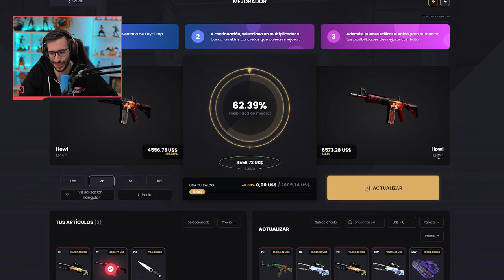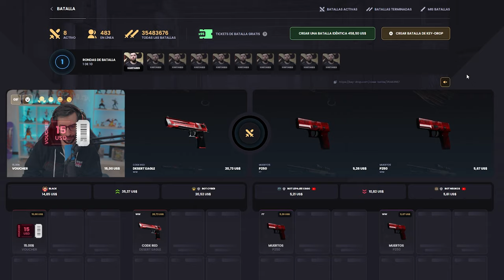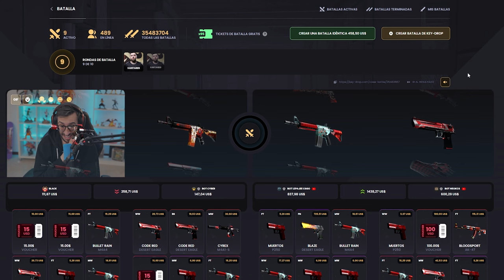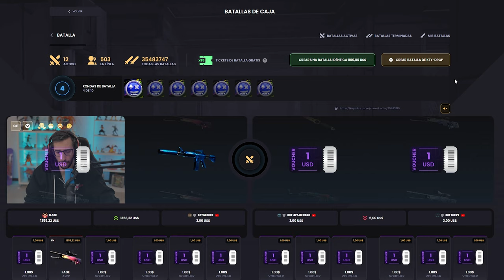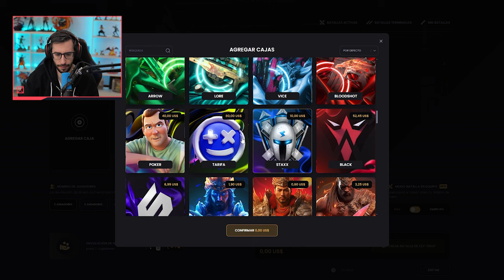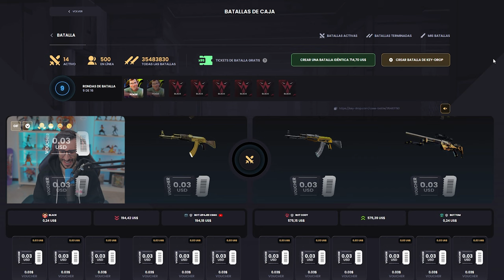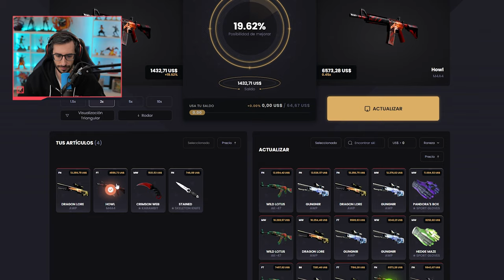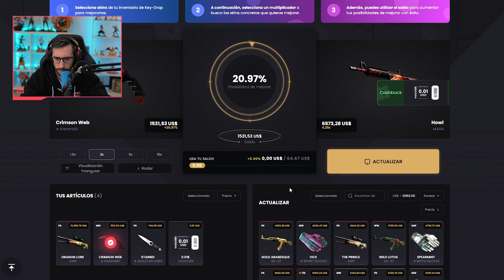¡VOLVEMOS A INTENTAR EL UPGRADE DE LA HOWL!